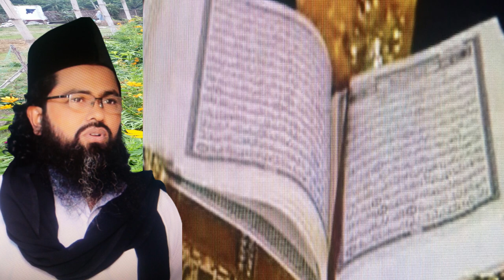সারা জীবন জিকির করলে ও কাল্ব জারী হবে না, kalb jari hobe na sara din jikir korleo ka